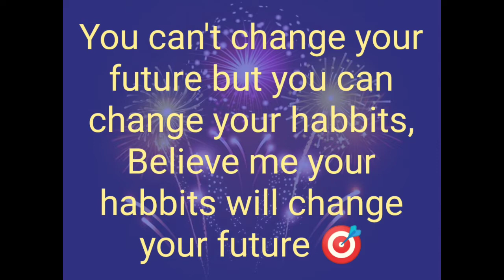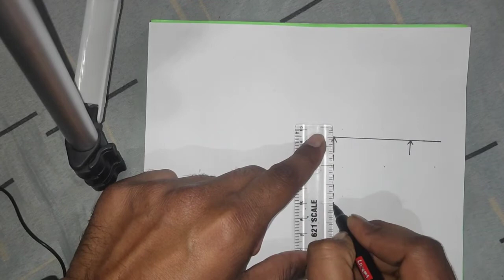Shear force and Bending moment diagram of Overhanging Beam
Hiii Guys,